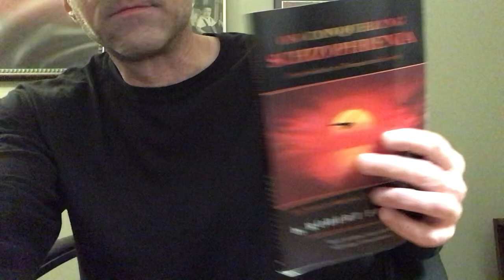On schizophrenia and “psychosis”, as defined…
A little ditty on the reality construct!